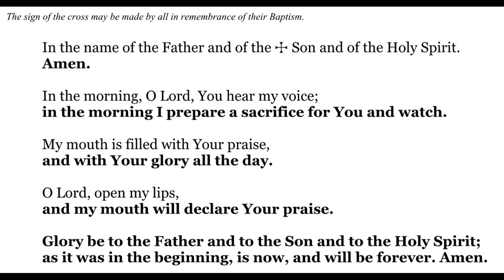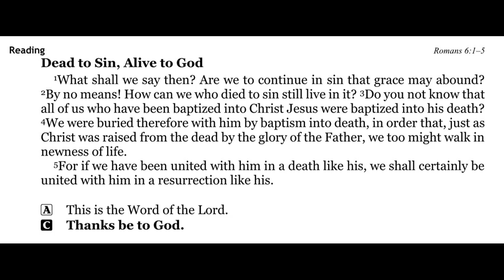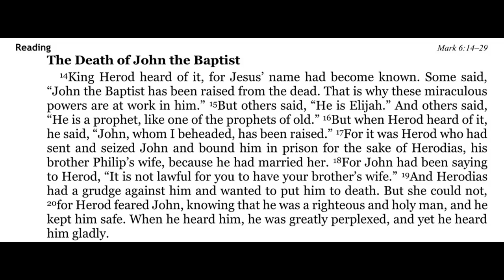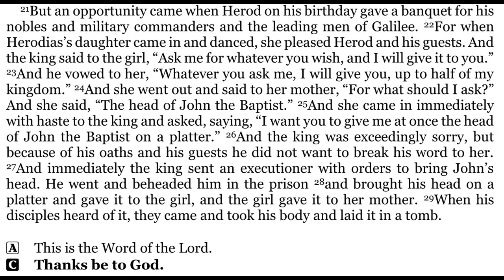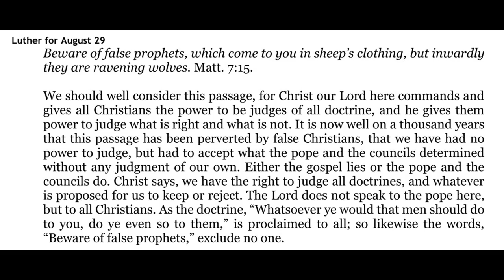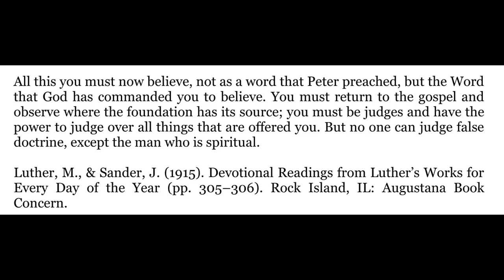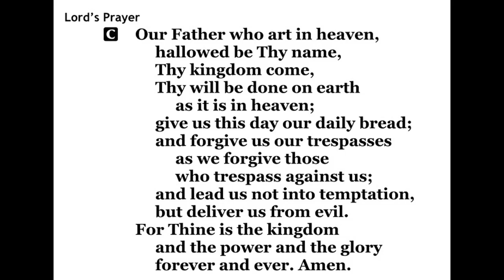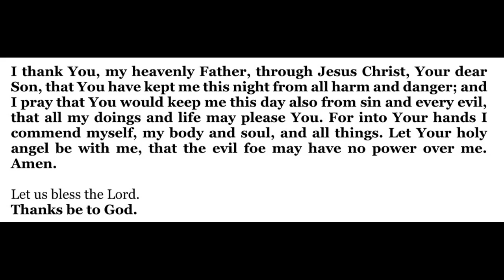2022-08-29 - Morning Devotion for Pentecost 12 - Monday - The Martyrdom of St. John the Baptist